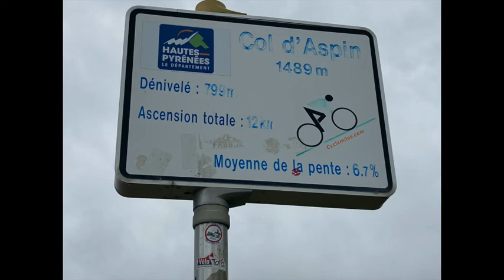Col d'Aspin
Sur le trajet Pau - Bagnères-de-Luchon, une variante consiste à prendre la route de montagne. Direction Bagnères-de-Bigorre, Campan, Sainte-Marie-de-Campan, le Col d'Aspin, Arreau, le Col de Peyresourde, Bagnères de Luchon. Une promenade bien agréable.